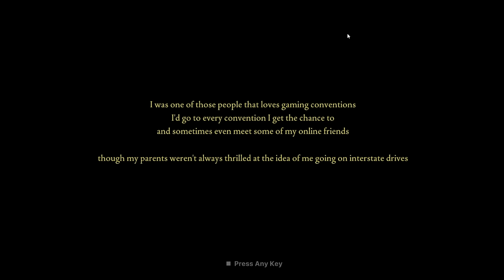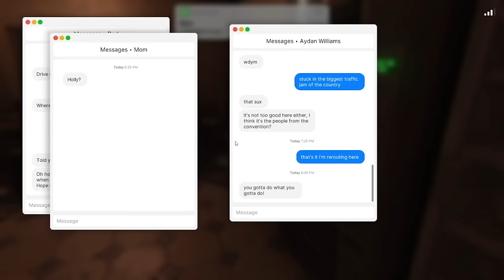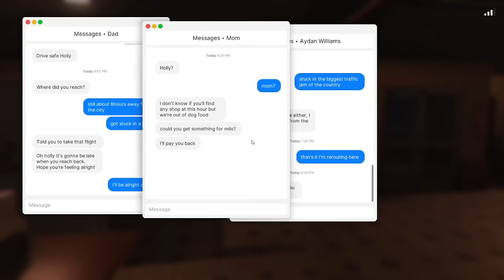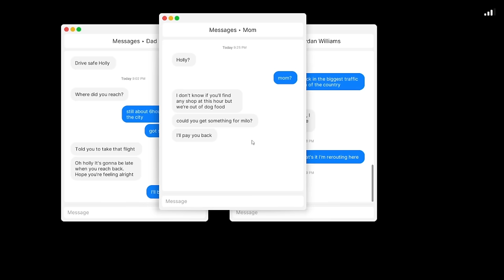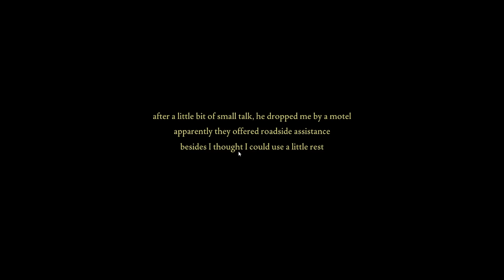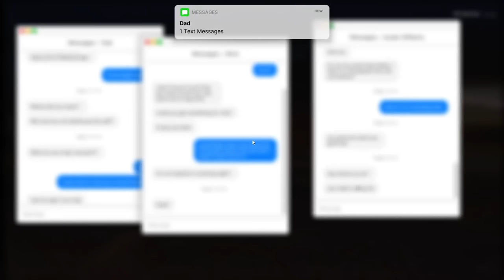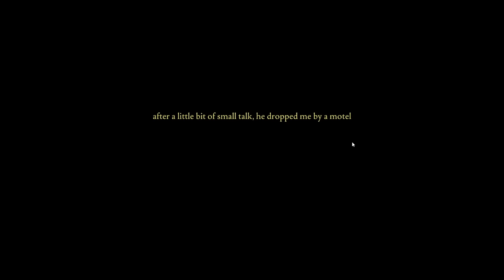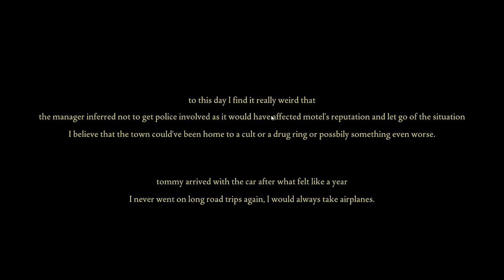Don't trust strangers - Fears to Fathom - Norwood Hitchhike.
The first episode of Fears to Fathom is free to play, more episodes are coming soon.

In the second episode of Fears to Fathom, you play as Holly Gardner, a 19-year-old who was driving back home from a gaming convention. As the traffic got horrible, she decided to take the long way to avoid it, which led to an unplanned trip to a motel. Little did she know what was going down in the Norwood Valley. She survived as she made the right choices.